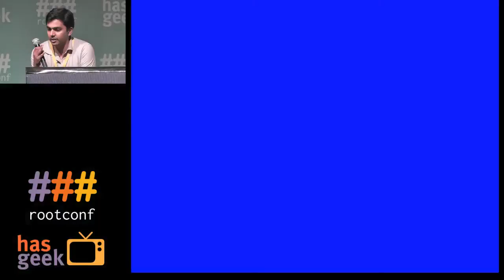[Flash Talk] Vishal Rajan - Learning curve with HBase deployment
Vishal describes Flipkart's learning curve with deploying Hadoop and HBase.